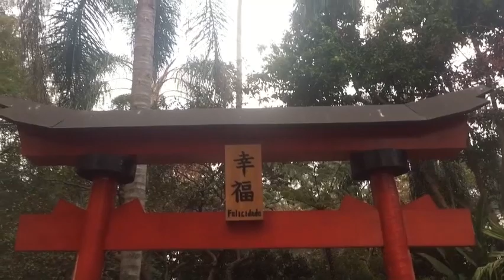Vlog em São José dos Campos - SP